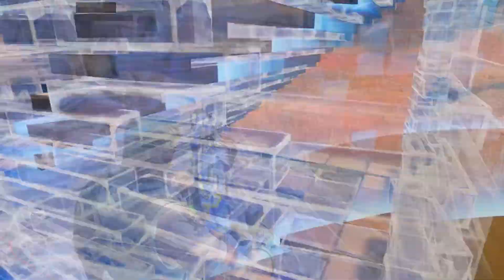worst fortnite video #2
quirky fortnite compilation